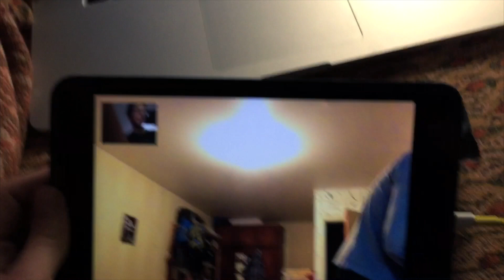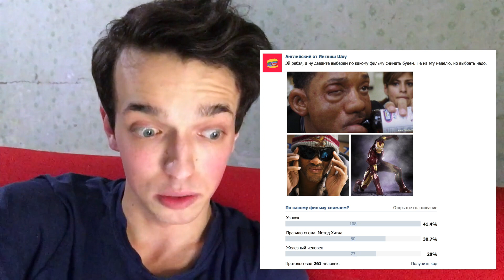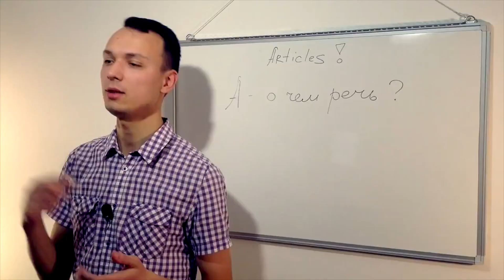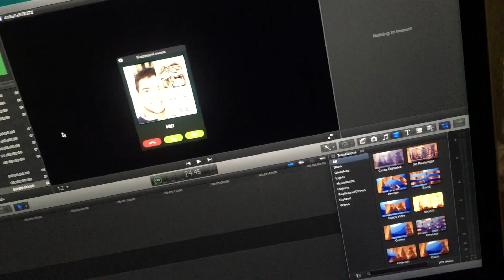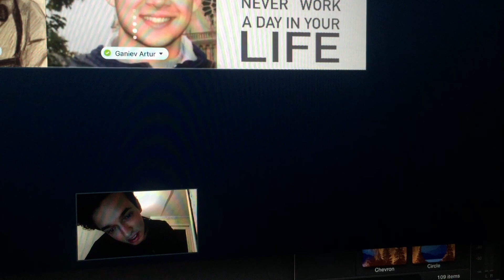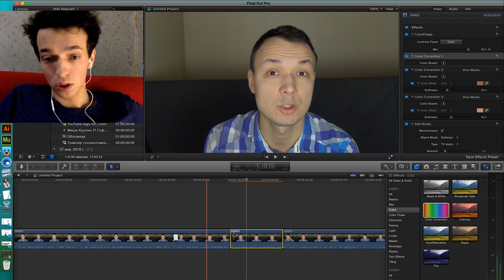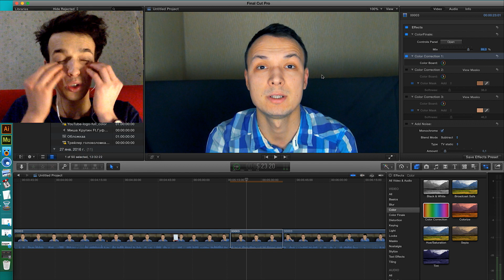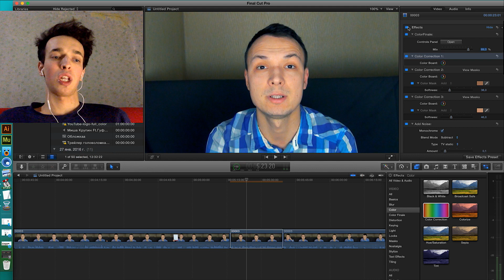Правда, о которой мы не говорили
Содержание выпуска:

В этом выпуске мы рассказали про наше закулисье, как мы создаем видео и все такое. Так что вопросы задавайте и похвалите нас в комментах)) пусть нам приятно будет) и друзьям своим про нас расскажите. Пусть нам вообще приятно будет)

Музыка в выпуске: Mr.KiD – Life will be better

Каждую среду на нашем канале выходят новые видео с уроками английского по фильмам, мультфильмам, шоу и